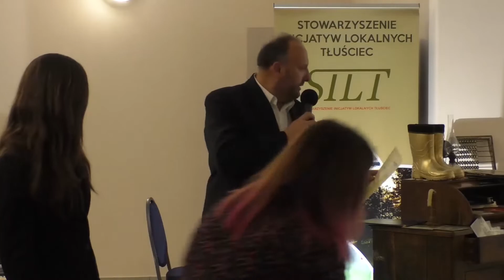Tłuściec: Spotkanie z poezją śpiewaną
Spotkanie z poezją śpiewaną i podsumowanie tegorocznej VII edycji Gminnego konkursu historycznego ” To co przeżyło jedno pokolenie, drugie przeżywa w sercu i pamięci” pod hasłem „Różne oblicza patriotyzmu”, odbyło się 10 listopada 2018 roku w remizie OSP w Tłuśćcu.